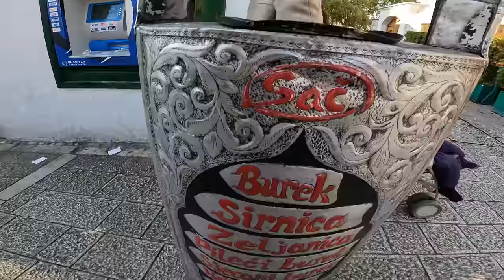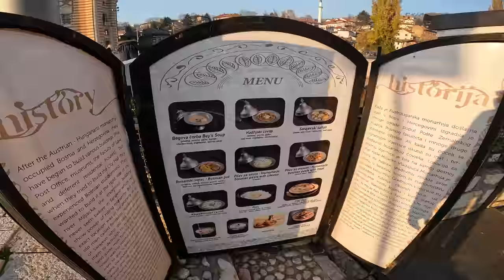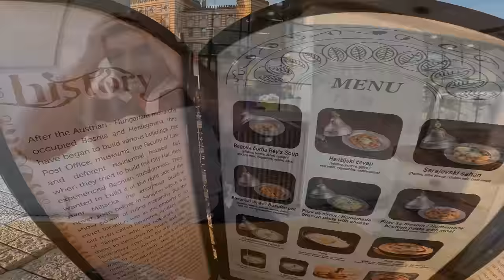KOLOMBİYA’DAN AYRILAN DÖNERCİ FUAT ARTIK SARAYBOSNADA!!!! 🇧🇦*79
Herkese selamlar
Bu videoda Fuat abinin yeni ülkesi olan Bosna-Hersek te birlikte gezi yapıp sohbet ettik yorum yapıp beğenerek destek olabilirsiniz

Herkese Merhabalar,